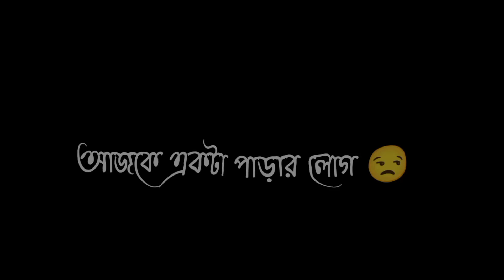তোর বাপের কি ❓😈 | bangla attitude status black screen | gala gali attitude status | khisti status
Your Quireas:
black screen attitude status bangla
bangla black screen attitude status
black screen status bangla
bangla new attitude status
bangla galagali status
bangla galagali video
bangla khisti status
bangla khisti video
12 vatari status bangla
12 vatari galagali video
new bengali galagali status
new bengali attitude status
boys attitude status bangla
bangla attitude funny video
attitude status galagali
new bengali khisti status
maagi chudi bangla video
bangla full galagali status
galagali bengali
bengali galagali